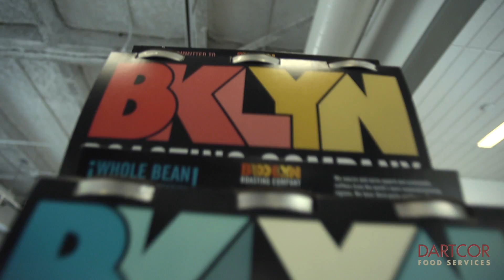Brooklyn Roasting Company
Produced by Andy Strohl/ Strohl Digital Productions